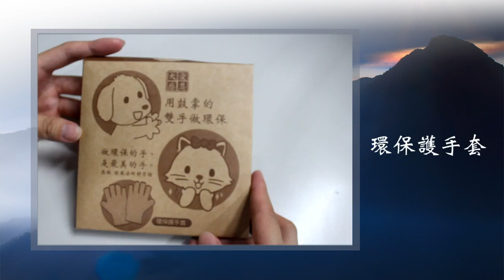【大愛感恩科技_環保再生織品】環保護手套_DA.AI Eco Mitten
產品說明/介紹：
添加遠紅外線紗，與肌膚接觸後，有助保暖效果及促進血液循環。

材質：
100%聚酯纖維(大愛環保再生)

◎線上購物
購物網址：無，請至內湖概念館購買

◎實體通路
■基隆
- 基隆概念館 ➔ 基隆市安樂區樂利三街150號

■臺北
- 內湖概念館 ➔ 臺北市內湖區洲子街63號(1F)
- 大直綺麗館 ➔ 臺北市內湖區大直明水路575號(B1)
- 忠孝概念館 ➔ 臺北市大安區忠孝東路三段217巷7弄23號
- 東區會所 ➔ 臺北市信義區松隆路327號
- 關渡志業園區 ➔ 臺北市北投區大度路三段110號

■新北
- 新店慈院館 ➔ 新北市新店區建國路289號(F1)
- 板橋靜思堂 ➔ 新北市板橋區大觀路二段265巷15號
- 三重靜思堂 ➔ 新北市三重區中正北路450號(103教室)
- 雙和靜思堂 ➔ 新北市中和區中山路三段41號
- 蘆洲靜思堂 ➔ 新北市蘆洲區長樂路125號
- 新泰聯絡處 ➔ 新北市新莊區新泰路421號(B1)

■桃園
- 桃園靜思堂 ➔ 桃園市大業路一段307號

■新竹
- 新竹概念館 ➔ 新竹市武陵路135號

■臺中
- 臺中慈院館 ➔ 臺中市潭子區豐興路一段88號
- 臺中分會 ➔ 臺中市南屯區文心南路113號
- 東勢靜思小築 ➔ 臺中市東勢區三民街199號

■南投
- 南投聯絡處 ➔ 南投市果稟路101號

■臺南
- 臺南靜思堂 ➔ 臺南市仁德區仁義路222號
- 臺南安平聯絡處  ➔ 臺南市安平區國平里國平路211號

■高雄
- 高雄概念館 ➔ 高雄市三民區河堤南路50號
- 岡山園區 ➔ 高雄市岡山區岡山北路6號
- 鳳山聯絡處 ➔ 高雄市鳳山區自由路417-6號

■花蓮
- 花蓮概念館 ➔ 花蓮市中央路三段703號
- 花蓮慈院 ➔ 花蓮市中央路三段707號